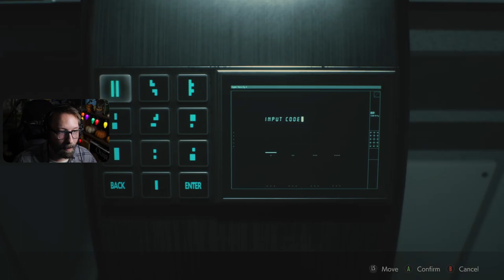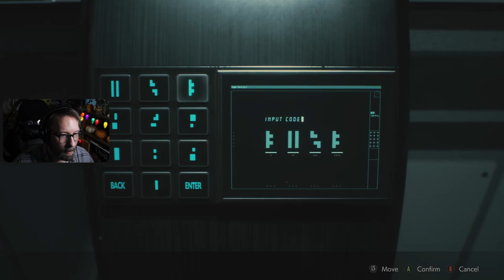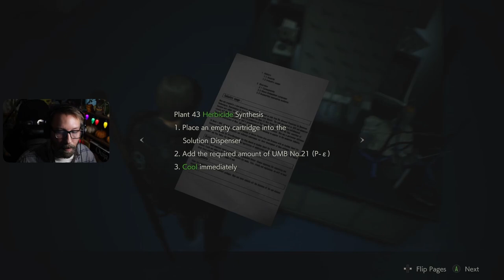Enter the NEST (Umbrella Laboratory) Resident Evil 2 Remake | Blind Playthrough | ep.09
Ada is alive, but she's hurt. It's up to us to explore Umbrella's secret underground laboratory known as the nest and find the G-virus. Whatever happened down here was not good. Our Resident Evil 2 Remake blind playthrough continues. I missed the lickers!

00:00 Reception
18:09 East Area
42:02 Signal Modulator